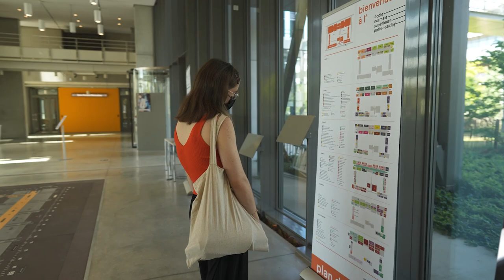Vidéo de la rentrée 2021/2022 à l'ENS Paris-Saclay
Découvrez notre vidéo des amplis des élèves et étudiants de première année à l’École normale supérieur (ENS) Paris-Saclay. Bienvenue !